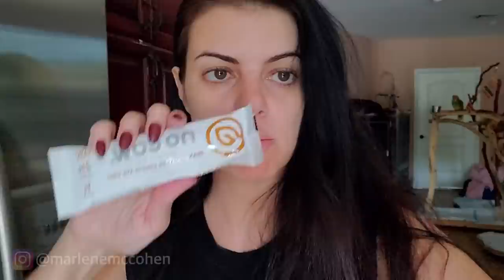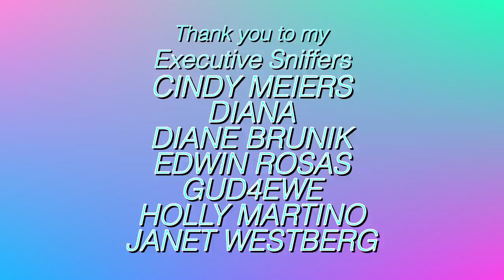MY MORNING ROUTINE WITH 10 PARROTS! GET READY WITH ME | MARLENE MC'COHEN